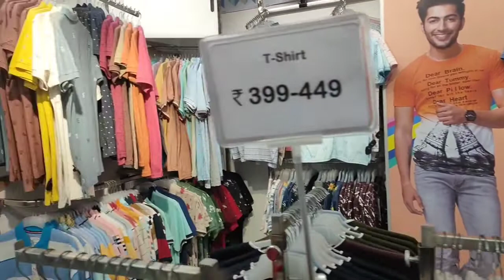Train Pailapool Crossing | FCT Showroom Silchar | Viral Vlogs